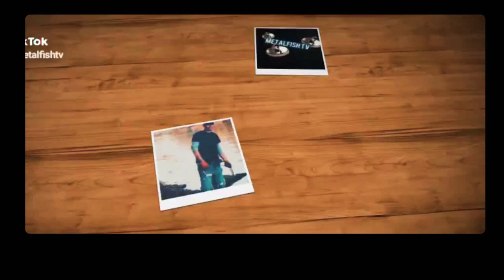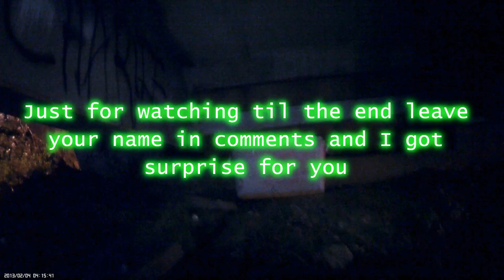I Hit The JACKPOT Magnet Fishing & found a machine gun from 1942 ! "Mature Audience Only"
I Hit The JACKPOT Magnet Fishing & found a machine gun from 1942 ! 2 Historical Firearms That Will Leave You Scratching Your Head , I found aWorld War 2 Relic and Blackpowder Springfield Muzzleloader from the 1800s Magnet Fishing in Arkansas  ! You wont believe what happened next! Metalfish tv was magnet fishing at a bridge in Arkansas and caught a world war 2 STEN gun!  It was a receiver from a STEN gun ! Metalfish tv had a great day today magnet fishing! I got some cool finds such as a gun sight and a old flintlock muzzleloader! The cops came after I called them about finding a WW2 Sten Mark 5 while magnet fishing in the river, I was shocked when I was told I was actually going to be able to keep it! I couldn't believe it! So come on and take a look at this awesome magnet fishing video. Come magnet fishing with MetalFish tv & see what river treasure is next to be pulled from the Arkansas waters with his magnet!

Special thanks to the band @NEFFEX for allowing their music to be used free of copyright!